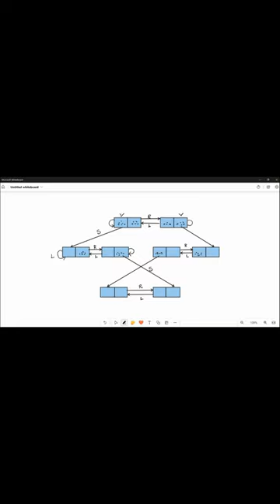al3391 vacuum world problem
Hi welcome to Virtual Classroom Lectures

This shorts explains problem solving agents example vacuum world problem. This is AL3391 Artificial intelligence subject unit-1 syllabus topic. In the upcoming videos u can learn  more topics from the syllabus one by one.

In this channel we are focusing on anna university based computer subjects mainly AI&DS, AI&ML, CSE and IT department subject lecture videos

keep learning